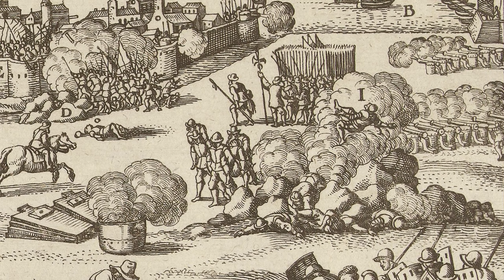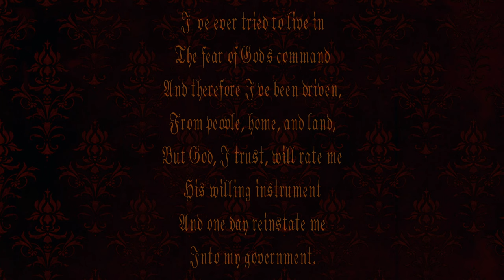Revolt in the Netherlands | The Assassination of William of Orange | Alexander Farnese (1578—1584)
In order to restore his power John of Austria marched an army to Brussels. The newly formed States General army decided to withdraw to the city of Gembloux but before arriving the invading army had reached the rear of the Dutch troops. An utterly lopsided massacre occurred. Though the States General army already consisted of some foreign troops, the loss at the Battle of Gembloux motivated several foreign powers to intervene on behalf of the Dutch. The ranks of the army began to be filled with mercenaries from Scotland and England, as well as French Huguenots.

Waiting for the arrival of another auxiliary force sent by the house of Tudor, the States General army anchored in the village of Rijmenam in the summer of 1578. Already outnumbered, John of Austria decided to attack Rijmenam before more reinforcements could arrive. John and the Spanish easily breeched the enemy garrison on the outskirts of the village. The attackers rushed into the city after the retreating men. However, the defense was a ruse, the defenders had put the bulk of their troops and cannon on the other side of the village. After the Spanish chased the intentionally flimsy front, they were ambushed in the center of town by a Scottish force. Stripped of their shirts and singing Psalms, they descended on the shocked Spaniards.

John of Austria’s army retreated south. There, Catholic nobles pledged against Orange and the ambitious Calvinists. The commercially oriented changes that the Calvinists were making in cities, particularly allowing influence from craftsmen guilds, were laying the foundation of the future Republic. At a cost though: the Calvinists were burning monks at the stake on charges of sodomy in Ghent and a wave of fanaticism had overtaken cities and ransacked churches in Flanders. The dispossessed Catholics wanted a separate peace with the Spanish. The two most southwestern counties; Artois and Hainaut, formed an alliance called the Union of Arras. The Pacification of Ghent was short lived, the unification of the Netherlands was broken. As another mark of change John of Austria died suddenly from disease. To replace his position as a representative of Spain, Alexander Farnese took command of the occupying army.

Farnese, or the Prince of Parma, was the son of former governor-general Margaret of Parma. To mark his arrival Parma’s 20,000 Spanish soldiers began a siege on Maastricht in spring of 1579. Nearly a fifth of the soldiers died in two failed assaults on the city. So Parma then ordered to dig mines and collapse the walls of the surprisingly stubborn defenders. The inhabitants of Maastricht too began digging. Hundreds of soldiers perished as boiling oil was poured into their tunnels. Others suffocated as a result of the Dutch defenders pumping smoke or igniting fires underground. Finally in June, a breech in the walls allowed a surprise attack in the night. When Farnese was in bed with fever, his troops exacted their revenge. Six thousand citizens of Maastricht were massacred over three days of Spanish looting. The number of casualties equaled the Spanish Fury just three years earlier.

In the summer of 1584, a young courier by the name of Francis Guion, arrived to tell news of the death William’s French ally the duke of Anjou. The prince sympathized with the young Huguenot who claimed his father had died for his religious beliefs. When the conversation between William and the young man was interrupted with church bells sounding the start of service, William wondered why the seemingly pious visitor was not attending. The witty young man responded that he was ashamed to attend wearing his worn and ragged clothes. The story continues that William, seeing an opportunity for charity, furnished the young man with money to buy new attire. It was these funds that purchased the two pistols that Francis Guion, later to be found out as Balthasar Gérard, used to shoot William in the heart when he returned to the prince’s home on July 10th, 1584.

Though the final days and moments of William, prince of Orange, are shrouded in fictitious sentiments, there is a case that his final words are accurate: My God, have pity on my soul; my God, have pity on this poor people. It was 12 years earlier in 1572 that William had withstood the Duke of Alba, and that the Wilhelmus was wrote. On May 10th 1932, it was officially adopted as the Dutch national anthem.